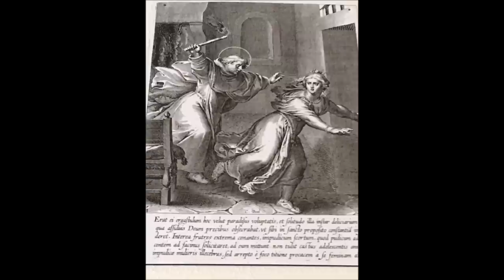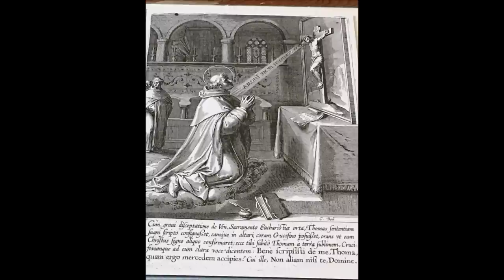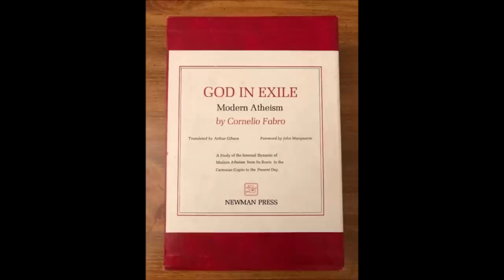Saint Life: Thomas Aquinas—Antidote to Modernism (7 March)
Just as the moderns are all in rebellion against the perennial philosophy so well expressed by St. Thomas Aquinas, so too is the very same Saint and his teachings the antidote to all modern errors...

& remember to say 3 Hail Marys for the priest